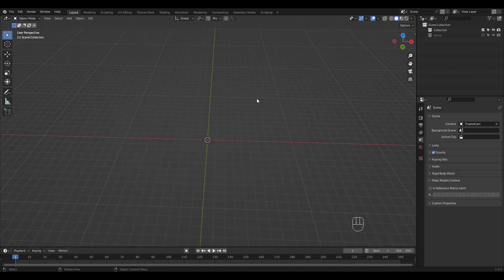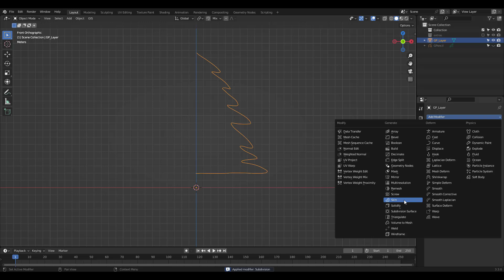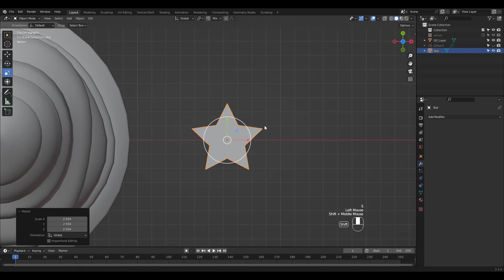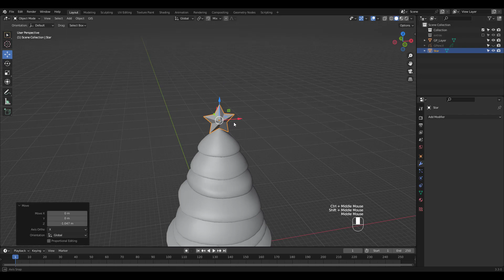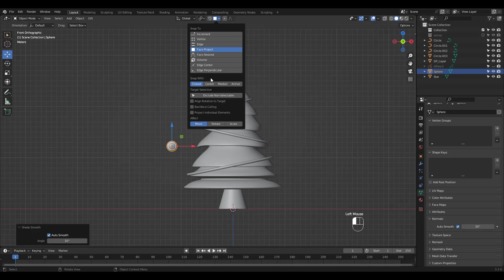Blender Christmas Tree Modeling Tutorial Xmas Tree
Here's a season's greetings tutorial~
Make this cute Chirstmas tree with your special flair.